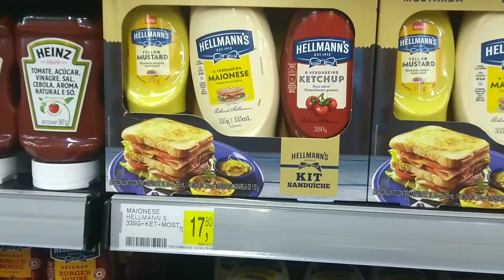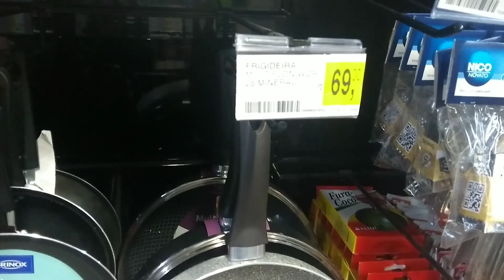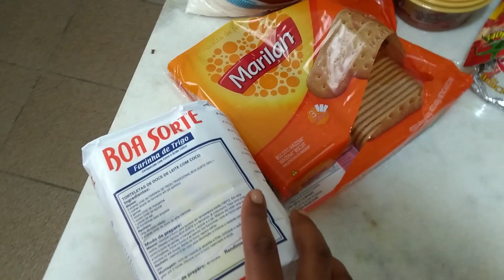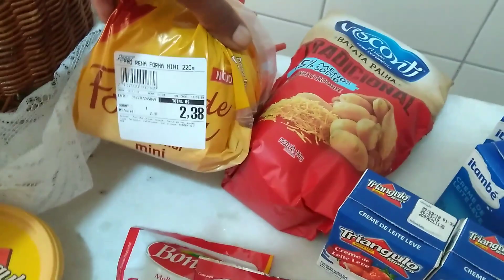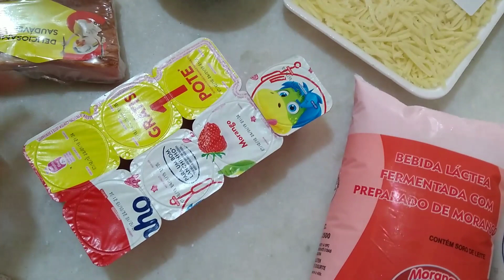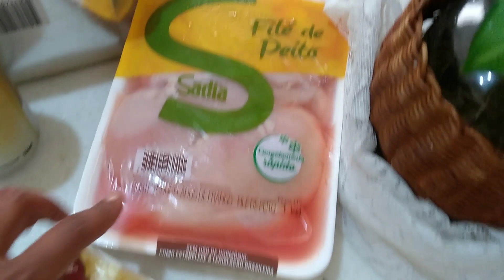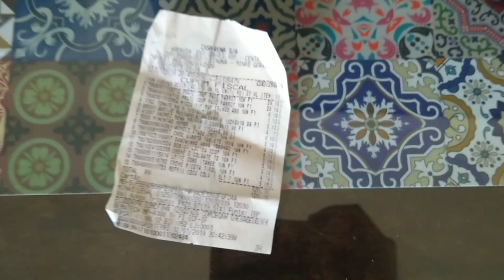COMPRAS DE MERCADO VLOG